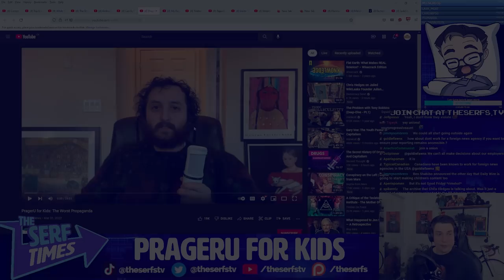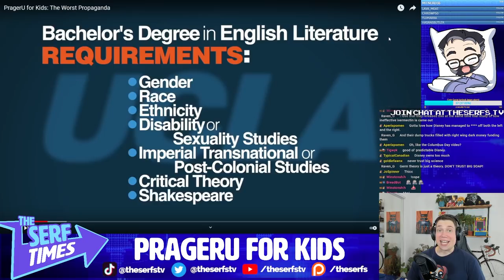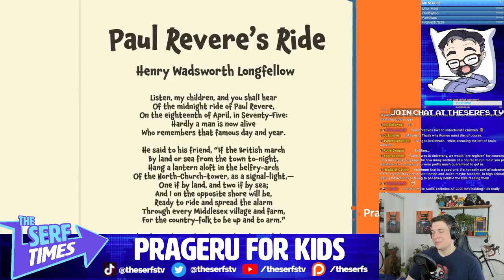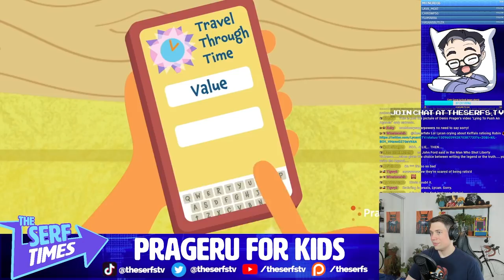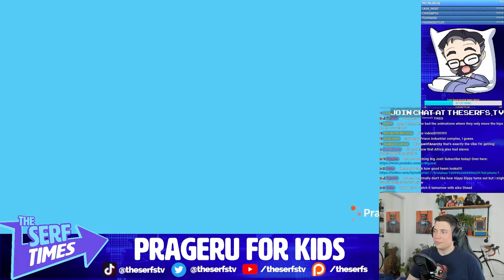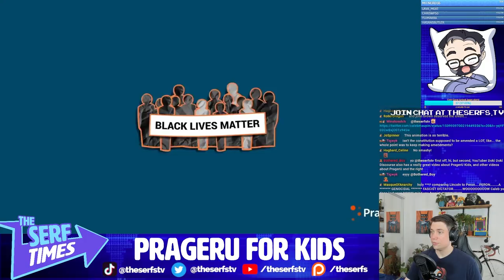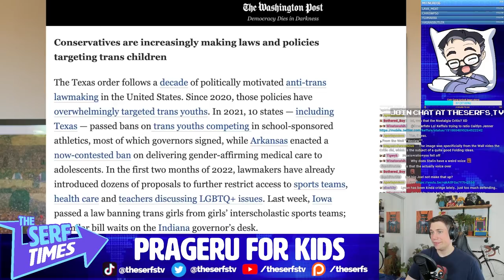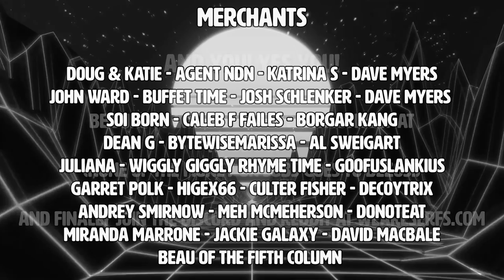PragerU Kids Propaganda is FULL of LIES about History (Why is the Right Wing so OBSESSED with Kids?)